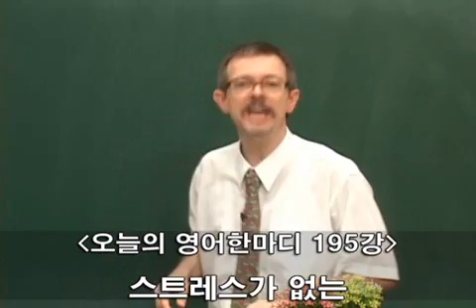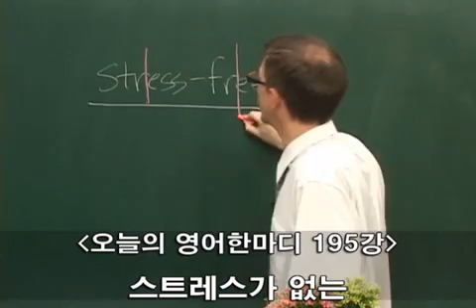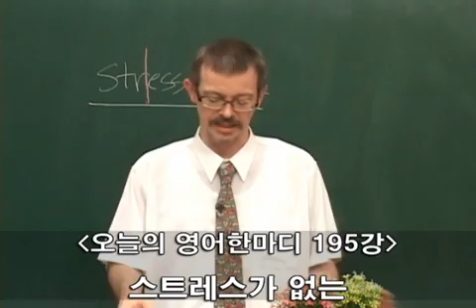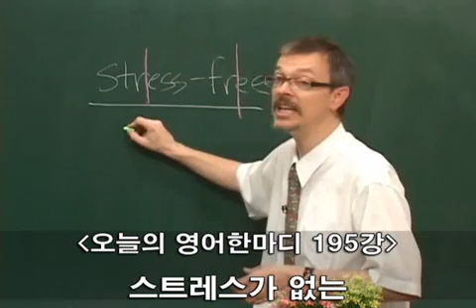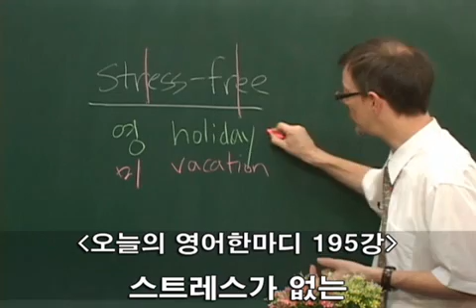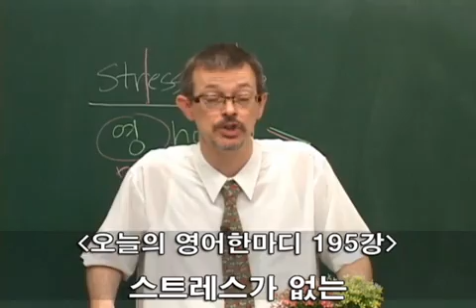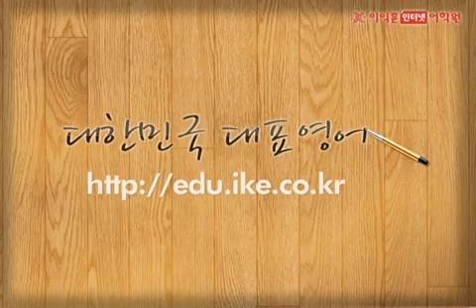195 스트레스가 없는 영어로....wmv